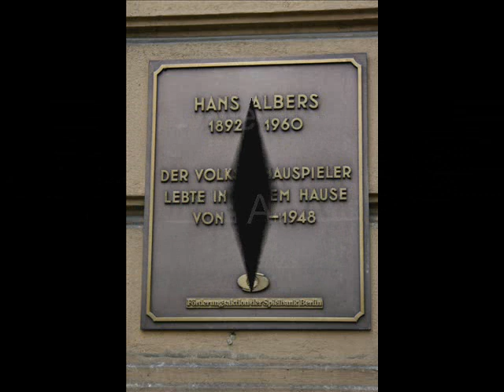Gnädige Frau, komm und spiel mit mir - Hans Albers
Gnädige Frau, komm und spiel mit mir